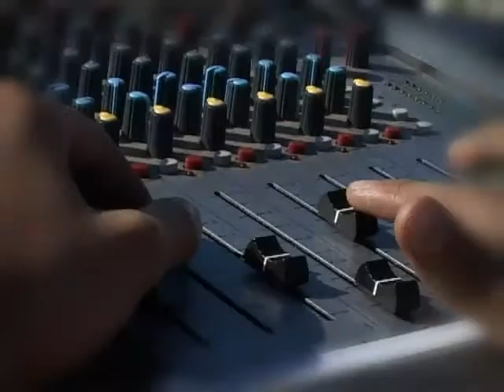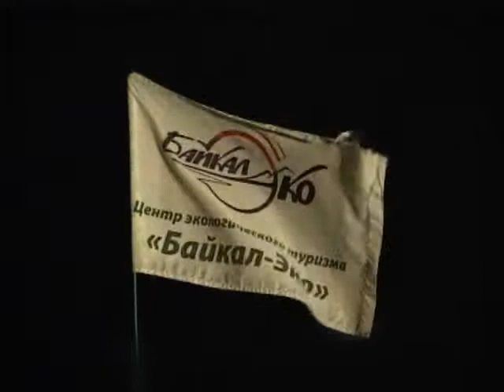Отдых на Байкале 2017 , фестиваль Baikal-Live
Юрточный детский лагерь на Байкале, фестиваль Baikal-Live. Исторический ролик с нашего фестиваля, каждый год последние выходные лета подробнее
Historical movie with our festival, every year the last weekend of summer more